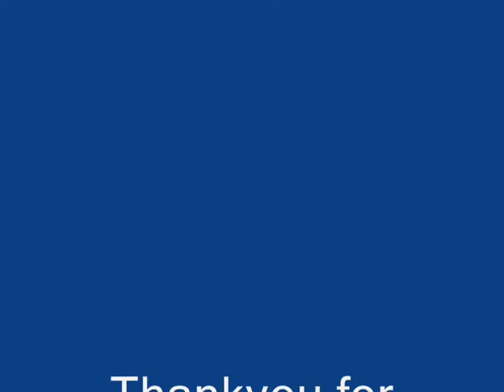Runescape- Kingcarnage9's second BH video